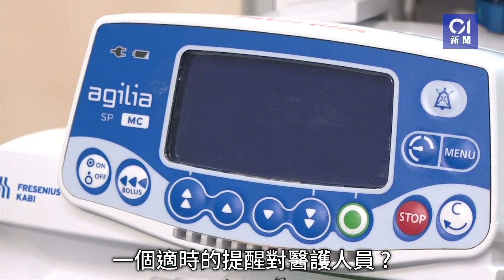威院醫療事故｜院方承認缺失 行政總監鞠躬致歉 涉事醫護正休假｜01新聞｜威爾斯｜嬰兒｜張漢明｜鍾健禮｜致歉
威院醫療事故｜院方承認缺失　行政總監鞠躬致歉　涉事醫護正休假

威爾斯親王醫院一名有先天性心臟問題早產嬰在本周二（13日），接受強心藥輸注期間，輸注管活栓沒有開啓，嬰兒之後離世。距事故發生三日後，威爾斯親王醫院行政總監鍾健禮今午（16日）交代相關事故時形容心情非常沉重，並承認威院在臨床處理上有缺失，鍾與一同出席的威院副行政總監張漢明及威院兒科部門主管馮麗華向家屬及公眾鞠躬致歉。